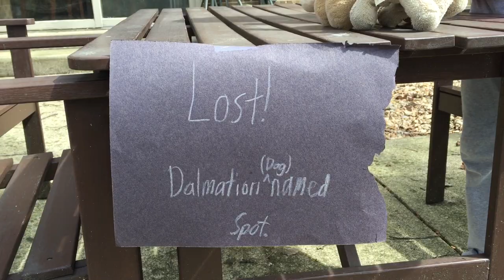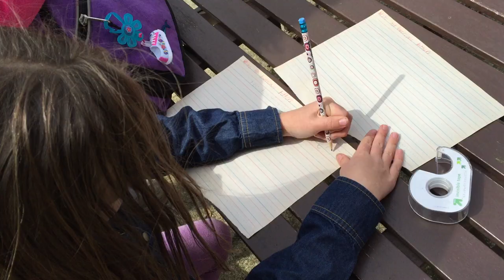Puppy Rescue #2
Two second grade girls make a movie about their puppy rescue missions.